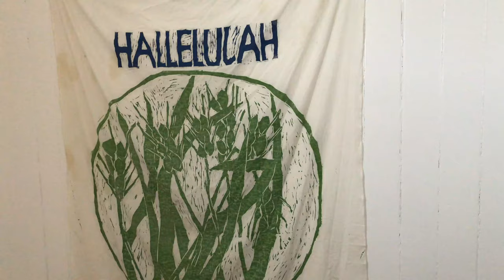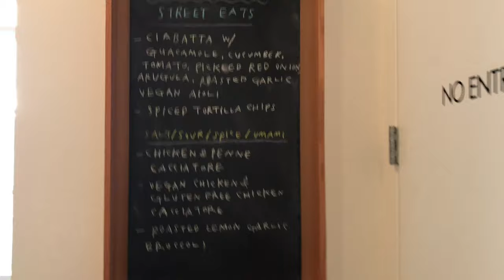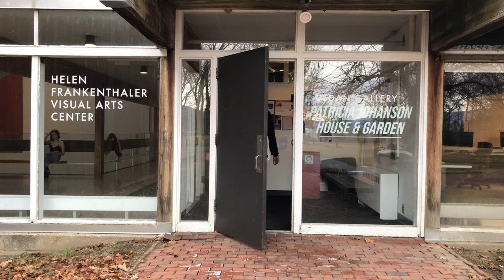A Different Kind of Tour: 70s Housing, Midnight Breakfast & Theater at Bennington College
Marley-Rose '22 and Juju '22 take us to their favorite spots on campus :) Featuring: Fels (70's House), Student Center aka "Studes", Commons balcony, Tishman Lecture Hall, and D207 (theater and classroom space).